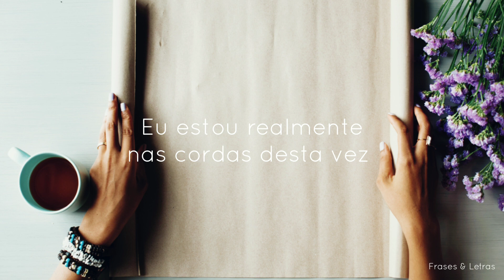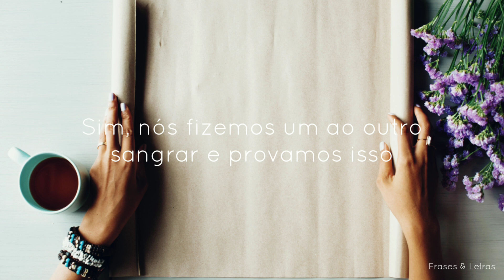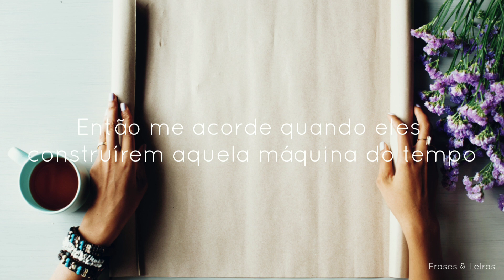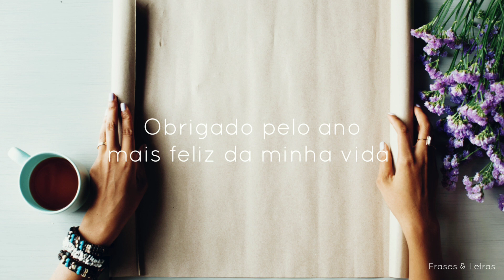Jaymes Young - Happiest Year (Tradução)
Créditos na foto: Canva.com

Oh, thank you for the happiest year of my life, ooh

Wake me up when you are sleeping next to me